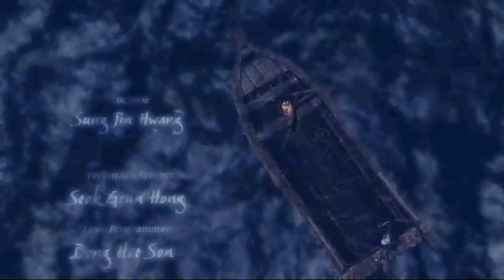Lets Play Blade and Soul Episode 2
In this Episode we dive into the tutorial of the game and the first major cutscene and pretty much plot of the story that we encounter. Hope you enjoy the content.